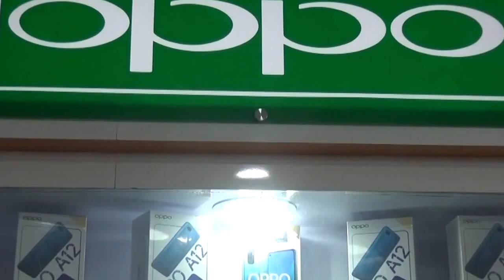८५० को कि प्याट देखी आइ फोन सम्म अब एउटै छाना मुनी सुइकार मोबाइल घर pardesh tv dang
८५० को कि प्याट देखी आइ फोन सम्म अब एउटै छाना मुनी सुइकार मोबाइल घर pardesh tv dang